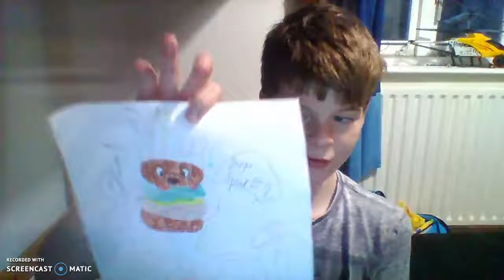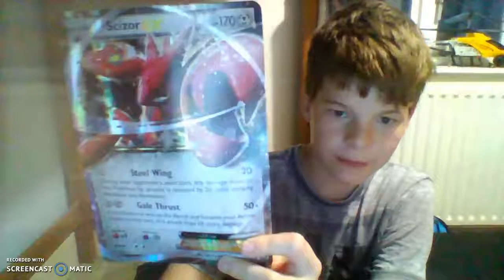TCG pokemon trading card game